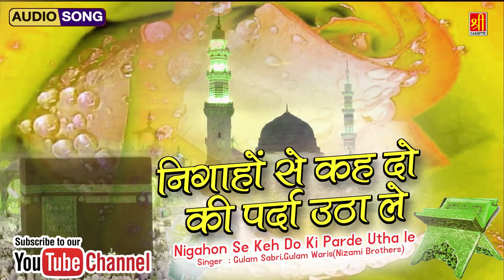A khan निगाहो से कह दो की पदरा उठा ले